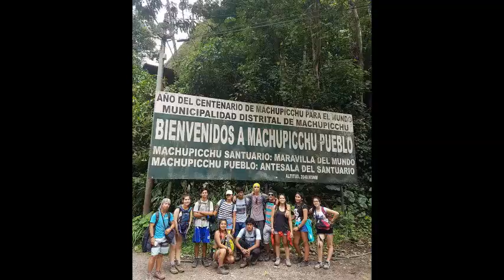Machu Picchu | ¡UN VIAJE INCREÍBLE!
Gran Viaje a Machu Picchu,
viviendo nuevas experiencias y única que quedaran para siempre
como "un lindo recuerdo".